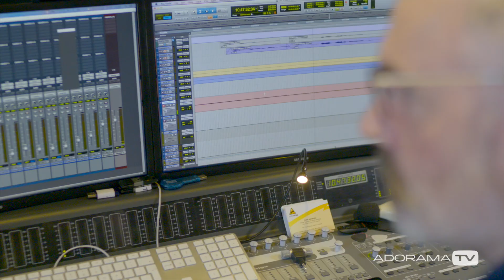Tips for the Aspiring VO Artist & Presenter: Perfecting Audio with Keith Alexander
In this new series Keith will be giving tips to the voice artist on how to train the voice for any type of job. It will also give directors and producers some ideas on how to get the best from the artist they have just employed for a voice over.

Sound Devices 552 Portable 5-Channel Production Mixer and Stereo Recorder

Sound Devices CS-633 Production Case for 633 Field Production Mixer

Sennheiser SK 5212 Compact Bodypack Transmitter, 36MHz Switching Bandwidth, Band C: 762-960MHz

Audio-Technica AT2020USB+ Cardioid Condenser USB Microphone W/AKG k240 Mic

Polk Audio Signature Series S55 Medium 2-Way American HiFi Home Theater Tower Speaker, Single

Sennheiser SK250-UHF-A High-Powered 250mW UHF Bodypack Transmitter, Frequency Range A: 450-580MHz

Sony Audio Master Suite 2 Upgrade - Waveform and Spectral Editing Software Bundle, Download